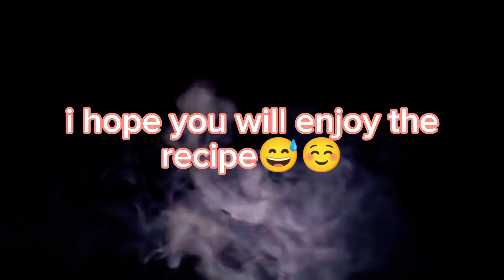How to make aloo gajar recipe🤤